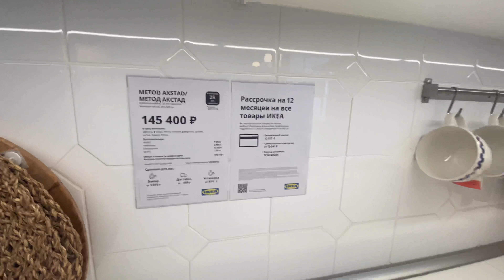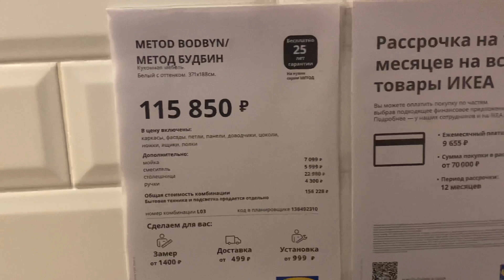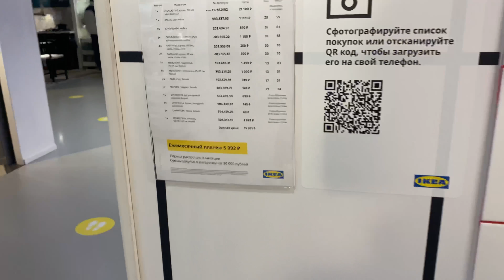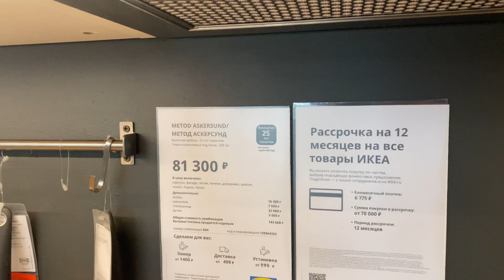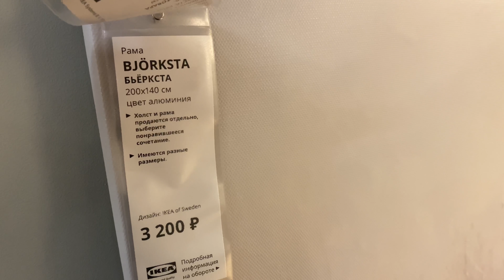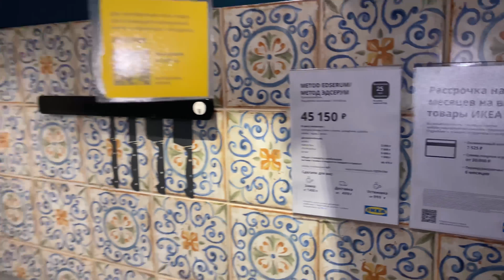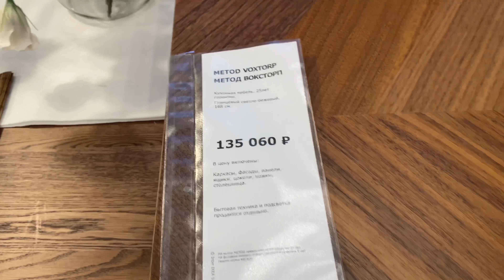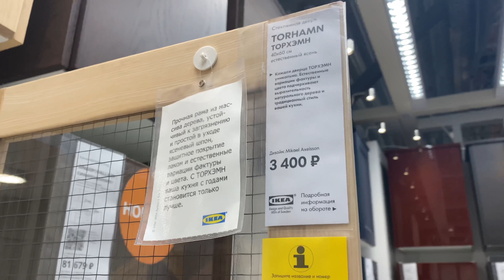Кухни Икеа IKEA Новинки! май 2021 ! Обзор ИКЕА